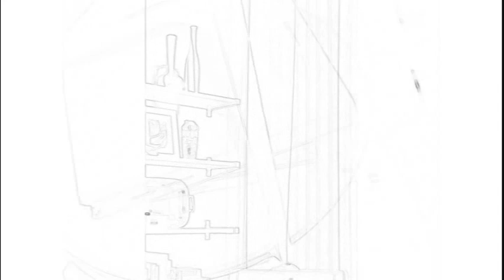Midnight Runner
Video/Imagery : Bryan Reitter